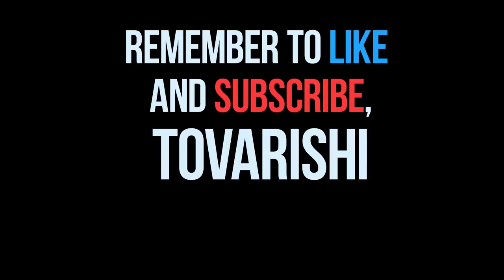Grandmaster Storm League Adventures Weekly Highlights 9.3.2020 !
The thumbs up really helps the channel and helps me to continue making these videos!